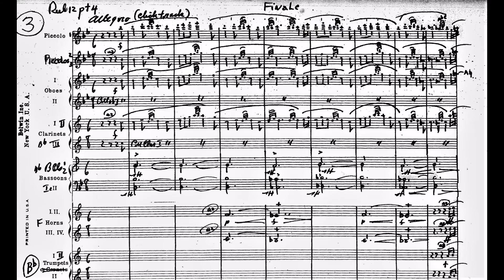"Finale" [King of Khyber Rifles] Herrmann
-Finale" page 1 KING OF KHYBER RIFLES